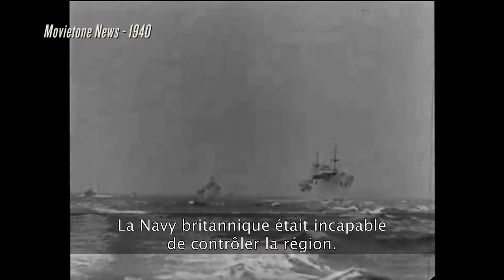Les frères Le Gall